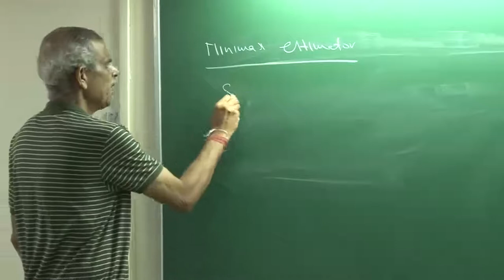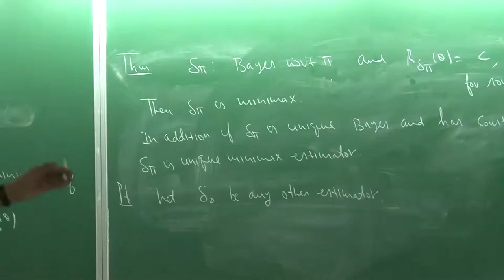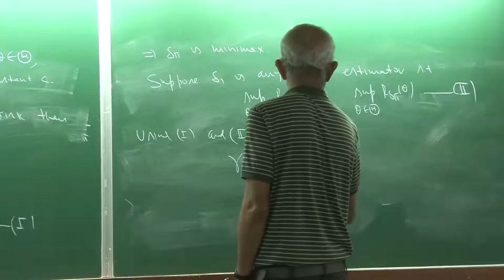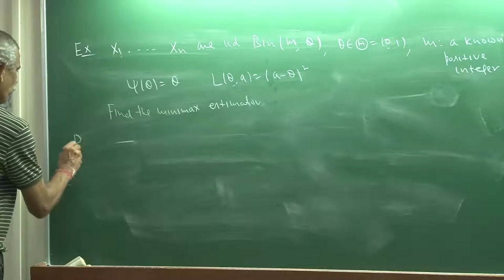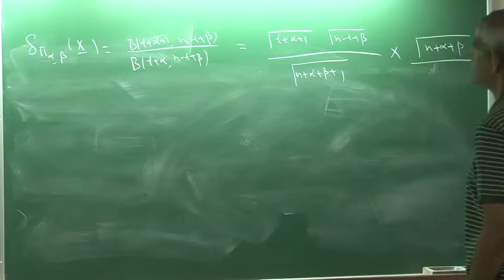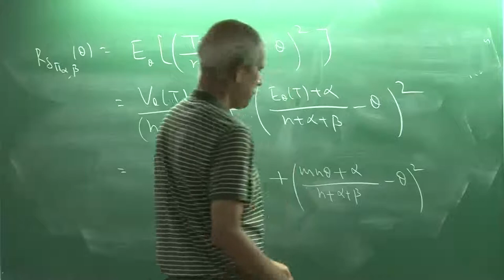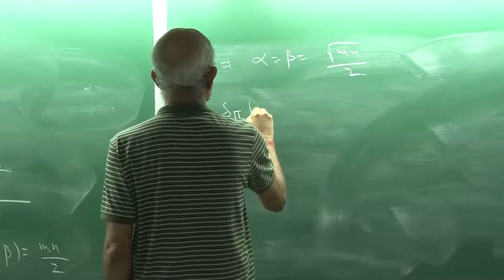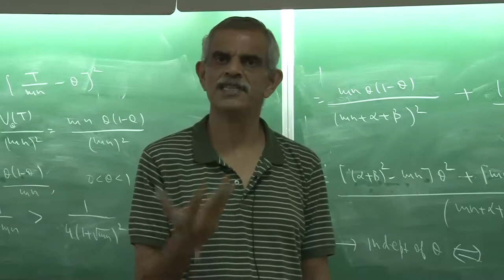Lecture Module 31 (Week 6): Bayes and Minimax Estimation-X